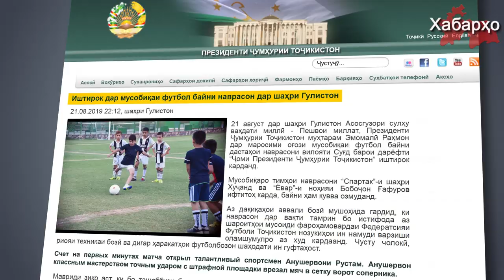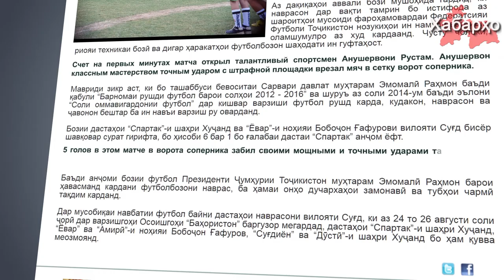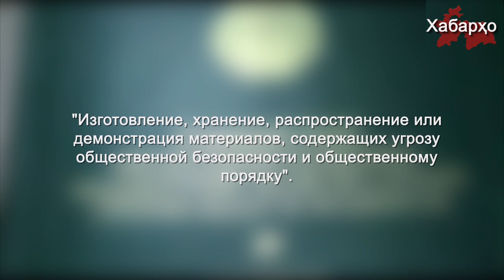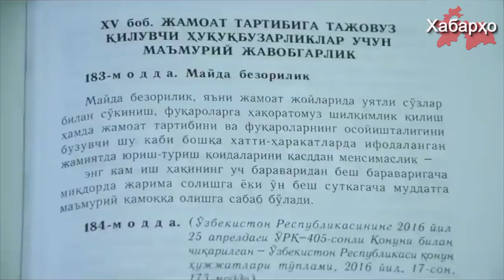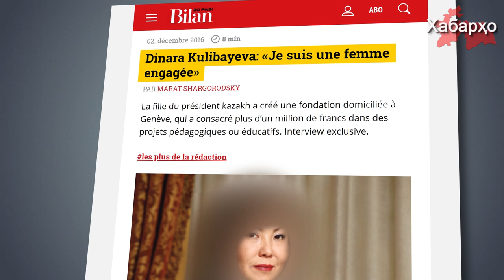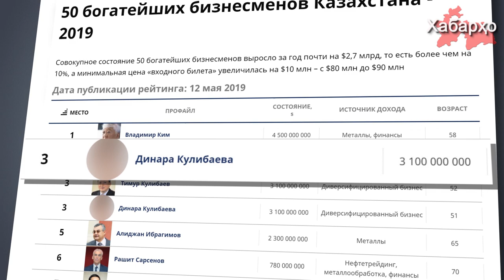Внук Рахмона талантливый футболист | РУ: Суд над Рустамом Каримом | Дочь Назарбаева приобрела замок